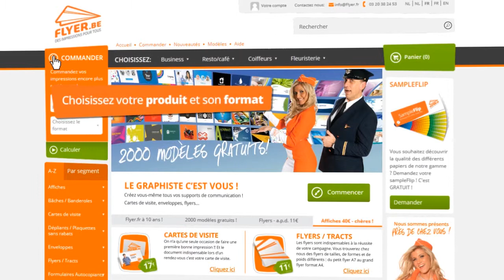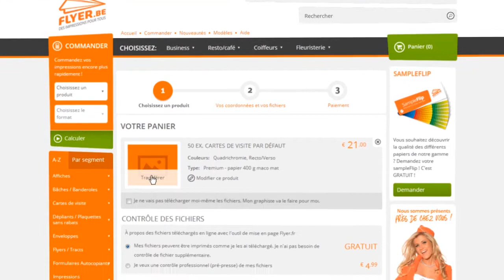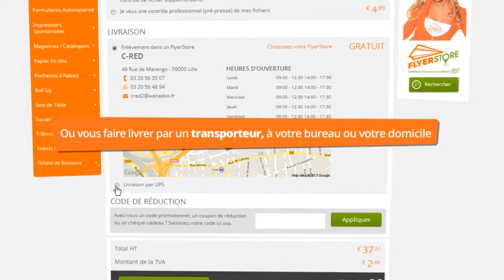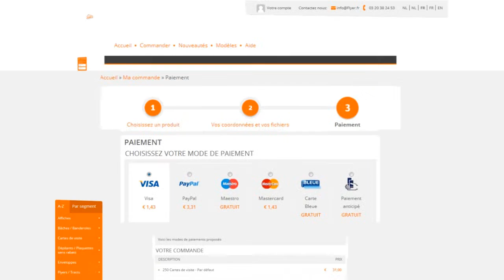Comment commander chez Flyer.be